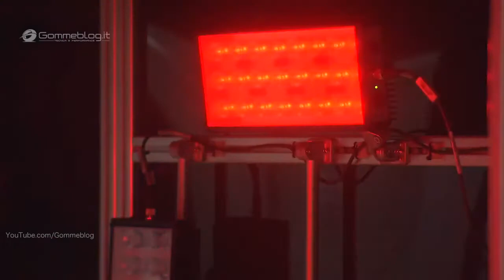BMW CAR MANUFACTURING || How BMW is Made || Manufacturing Rocks || Copyright Free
This 🚗 video is about the visit of BMW Car Factory. It shows fast extreme automatic manufacturing plant. Fast Extreme and Automatic Car Manufacturing Factory, Modern BMW cars Assembly Technology.

Please see the following links if you are BMW fan;

Auto Lights, Car Lights 2 PCS 6W Headlight Angel Eye Light Bulb Fog Light Car Accessories for BMW E90 / BMW E91